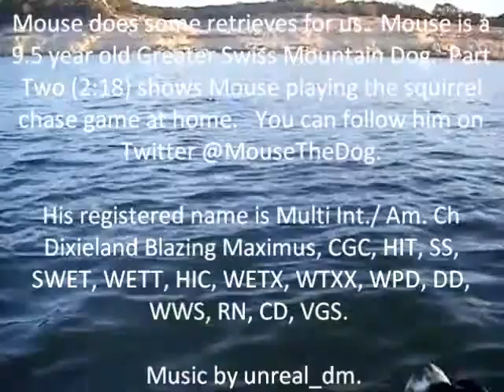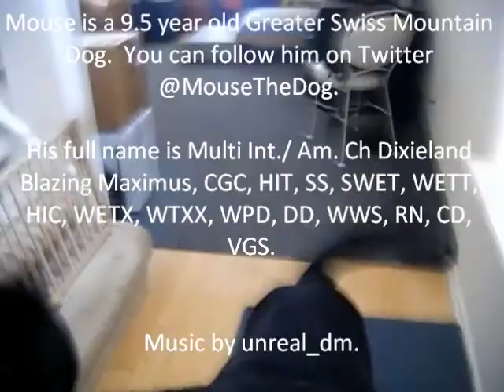Mouse, Greater Swiss Mountain Dog, does Water retrieves and plays chase.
Mouse, Greater Swiss Mountain Dog, does Water retrieves and plays chase. You can follow Mouse on Twitter at @MouseTheDog.